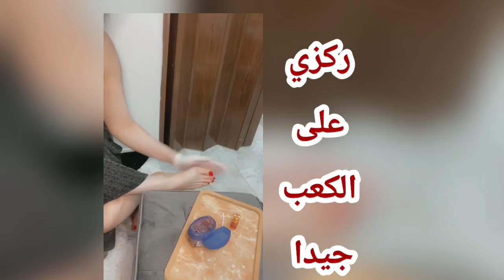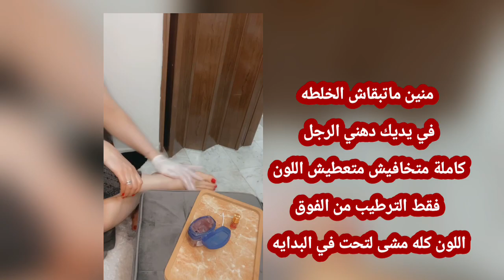العكر_الفاسي أو دم_الغزال يخلط مع مكون 1 والنتيجة سحرية ( الجزء الأول )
العكر الفاسي فوائده لاتعد ولاتحصى ونتيجته سحرية وطبيعية جمع بين العلاج والتجميل والتزيين
والڤازلين معروف مرطب ومغدي ومعالج
إجتمعوا لنتيجة سحرية مبهرة

ولا تبخلوا بلايك وإشتراك لدعم الصفحة وشكرا لكم